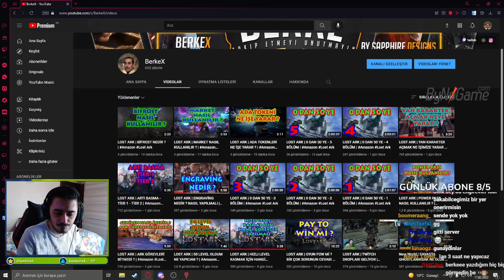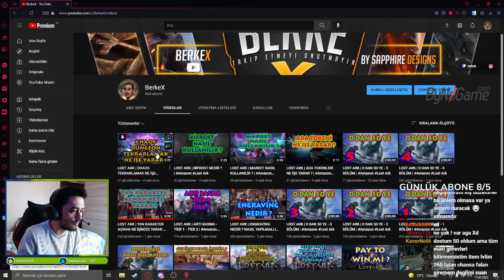LOST ARK | ABİLİTY STONE NASIL KULLANILIR ?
Lost ark ability stone nasıl craftlanır . nasıl kullanılır cevapları